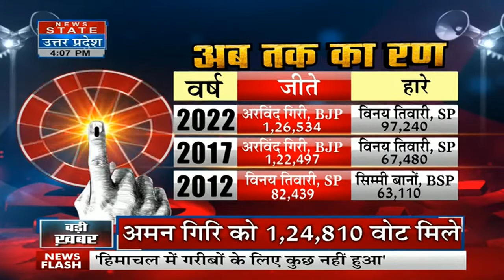Gola Gokarannath By Election Result Live: Lucknow में Aman Giri की जीत के पटाखे फोड़कर मनाया जश्न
News State Apps डाउनलोड करें:
Download Android and iOS Apps for more updates: